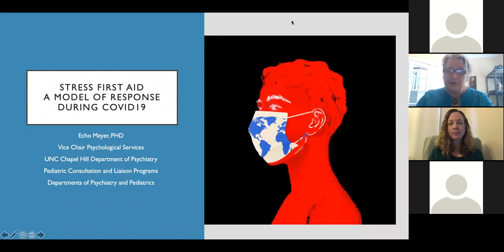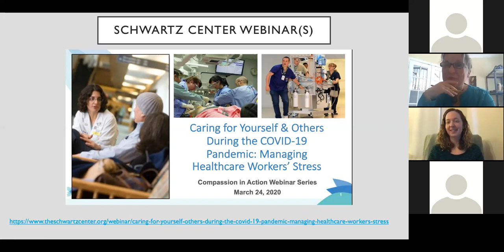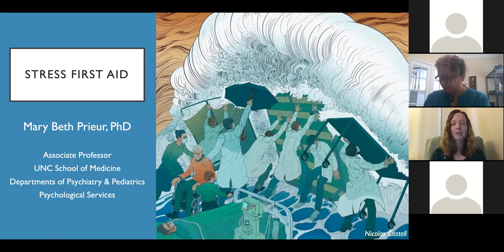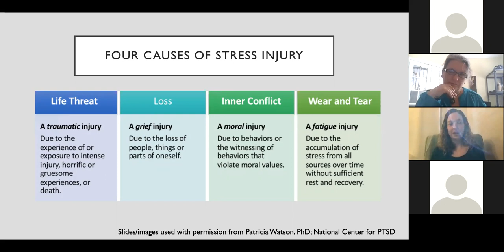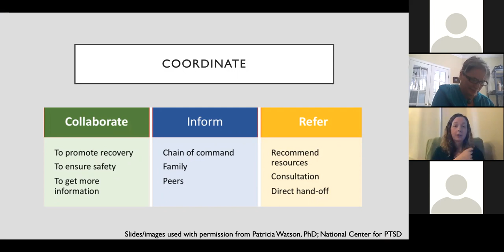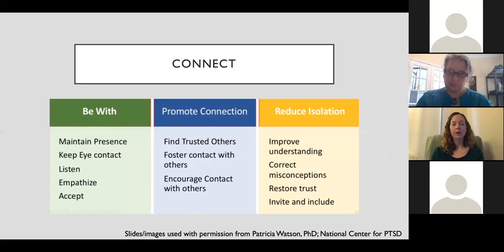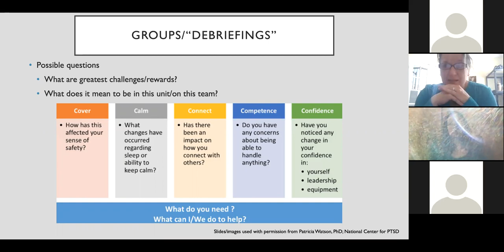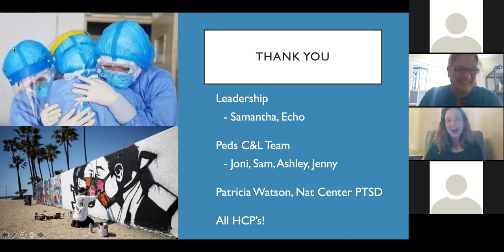Department of Psychiatry Stress First Aid Peer Support Training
*This recording was tailored toward medical students